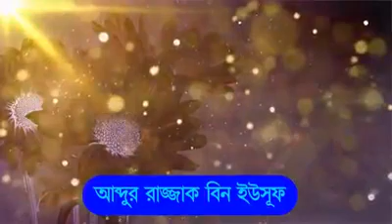3 টি কাজে জাহান্নাম হারাম Abdur Razzak Bin yousuf